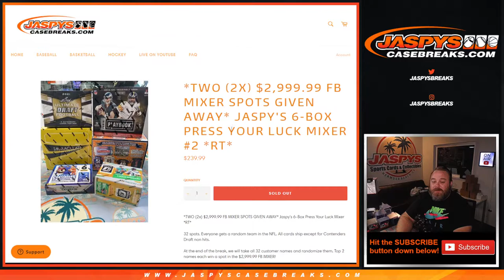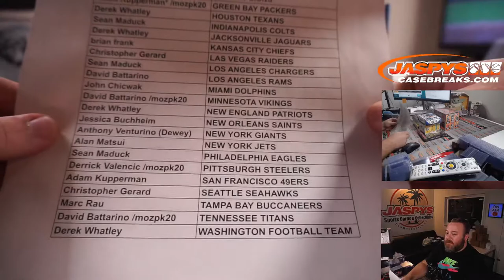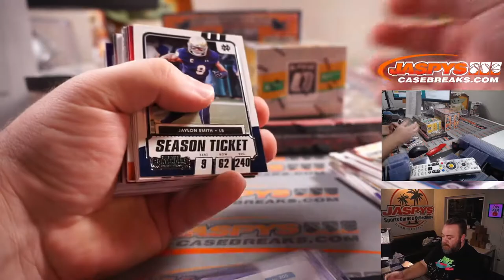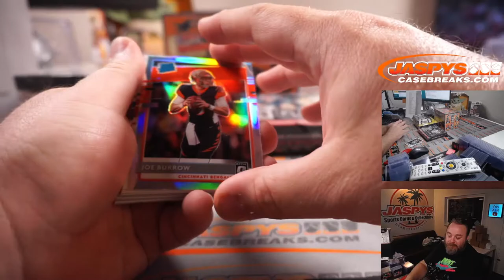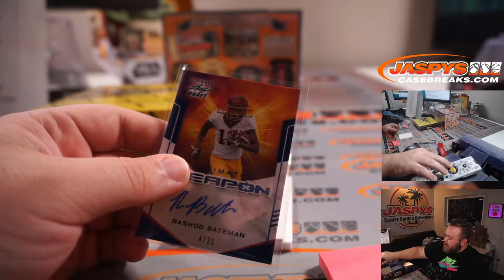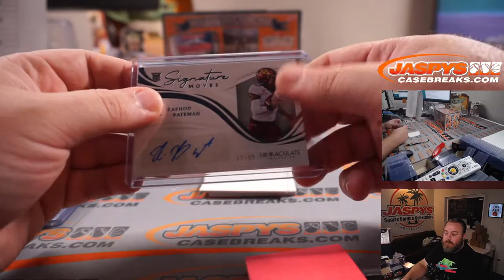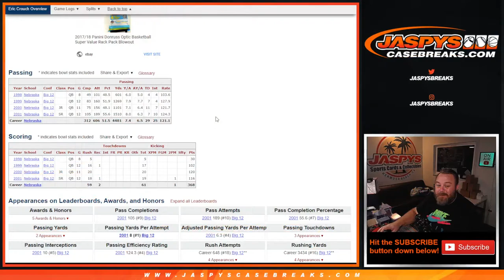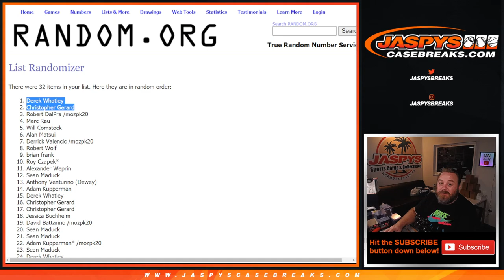W 9/8 - JASPY'S 6-BOX PRESS YOUR LUCK MIXER #2 *RT*